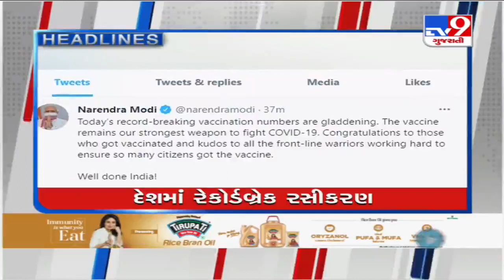TV9 Headlines @ 9 pm: 21-06-2021| TV9News